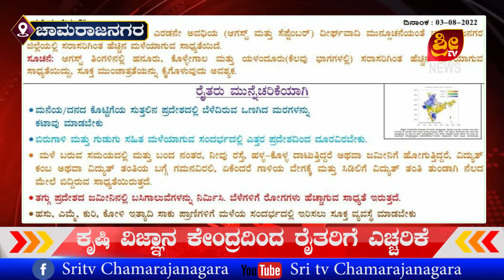# CHAMARAJANAGARA NEWS 03.08.2022